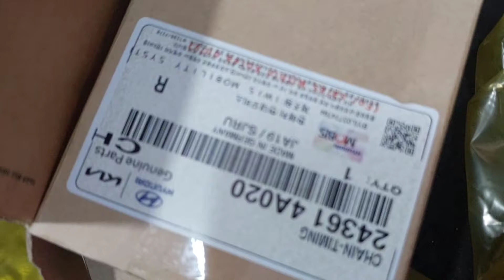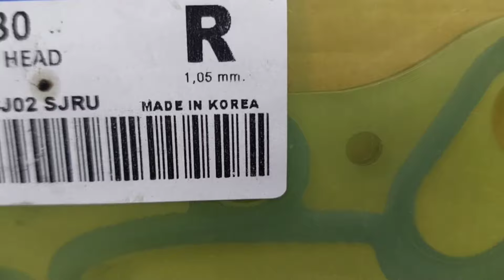Aracımın motoruna yağ koymaktan bıktım motorumu yenileyin kafam rahat olsun dedi‼️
2-3 günde bir gelip yağ tamamlatan araç sahibi zırt pırt Sanayiye mi gideceğim benim aracımı motorunu yenileyin bu dertten Beni kurtarın dedi